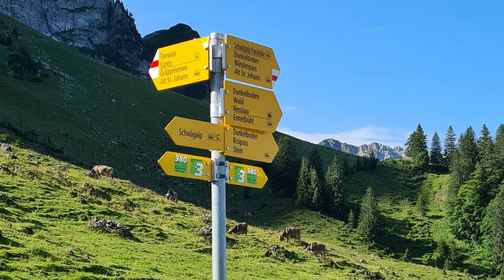2021 08 12 - 1/5 - Säntis Schwebebahn to Berggasthaus Tierwis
This is the first video of five on the FANTASTIC TRAVERSE of the Säntis from Outer to Inner Appenzell...

00:00 - 1/5 - Säntis-Schwebebahn - Berggasthaus Tierwis
04:09 - Panel
12:15 - Shadow
29:42 - Dry river there is no water
31:10 - First exposure
35:43 - First rope
36:16 - Path ladder and chains on both sides
37:47 - Sunbeams
46:51 - Sunlight
59:06 - Long traverse
01:03:52 - Right on the last ramp
01:12:20 - First iron ladder
01:13:23 - Esposition and first visual contact
01:15:58 - Second iron ladder
01:18:29 - Last rope
01:19:44 - Berggasthaus Tierwis !